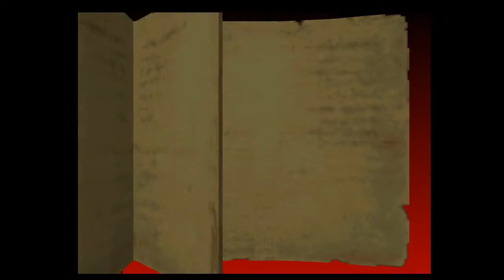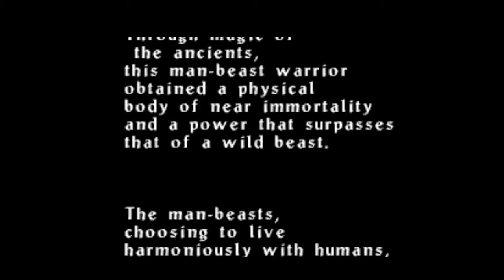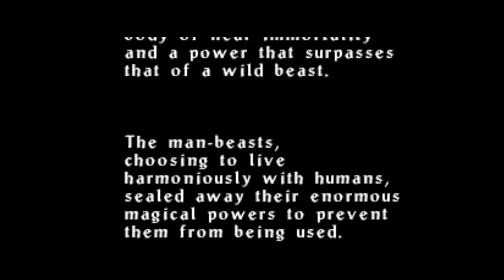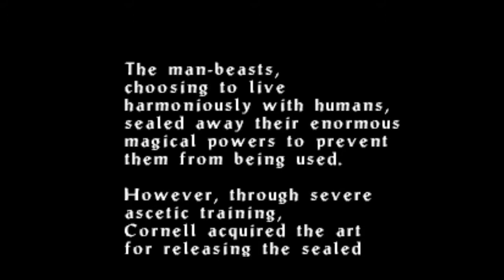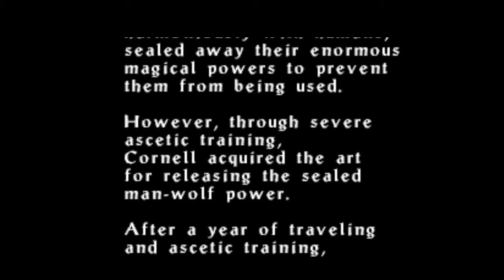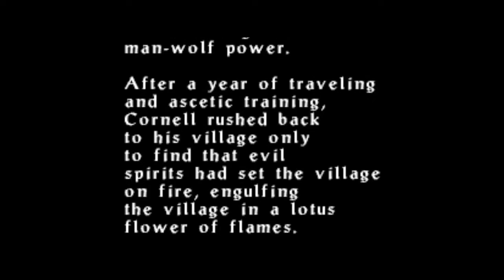Legacy of Darkness N64 (Stage 1: Foggy Lake)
off rip, did Ada get her head cut off?